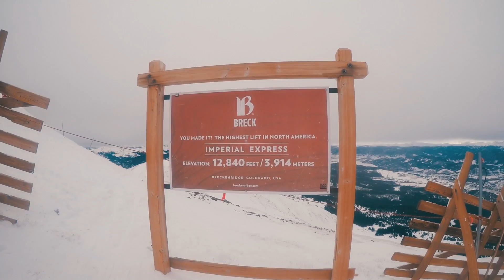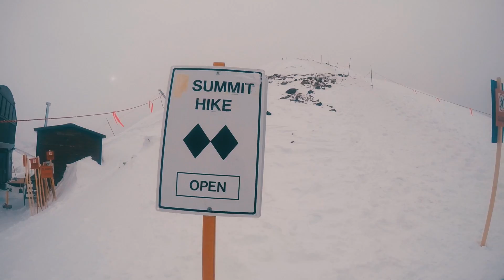MSU Spartan Ski Club 2016 | Keystone, Vail, Breckenridge | Colorado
The Michigan State University Spartan Ski club sent 500 students out to Keystone Colorado for the annual SSC trip. We skied Vail, Breckenridge and Keystone and it was definitely a week to remember. Filmed 100% on the GoPro Hero 4.